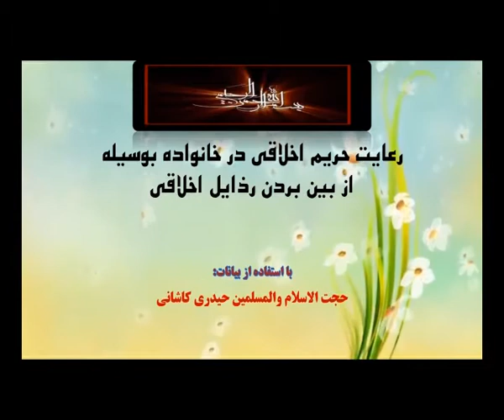رعایت حریم اخلاقی در خانواده بوسیله از بین بردن رذایل اخلاقی